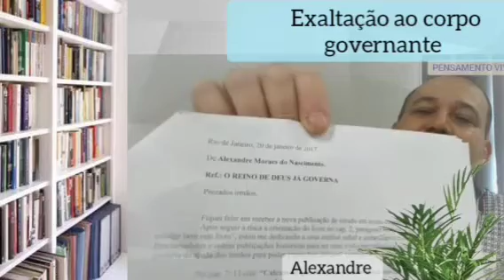Ancião Testemunha de Jeová questionou exaltação dada ao corpo governante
"Prezamos pelo consentimento informado, o direito de as pessoas decidirem pertencer, continuar a pertencer ou deixar de pertencer a uma denominação religiosa, de acordo com sua própria análise pessoal à luz das informações disponíveis, e dentro das garantias constitucionais de liberdade de consciência, crença e expressão. Isso inclui o direito à crítica e a análise de material produzido por terceiros, de acordo com a lei brasileira de direitos autorais."